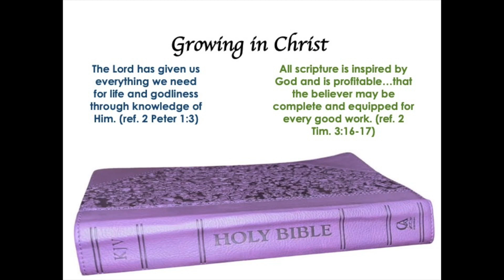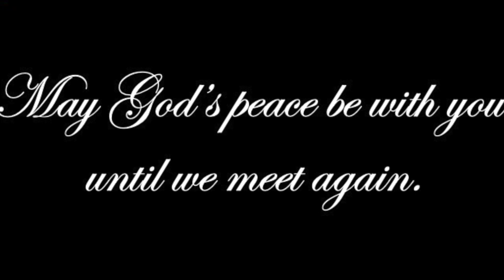Troubling Times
Welcome to Blood of the Lamb Ministries' "What Did God Say?" Broadcast!

Episode 16: Troubling Times

We address everyday topics from a biblical perspective...to help us live the Christian lifestyle.